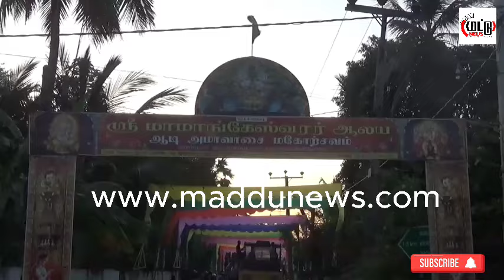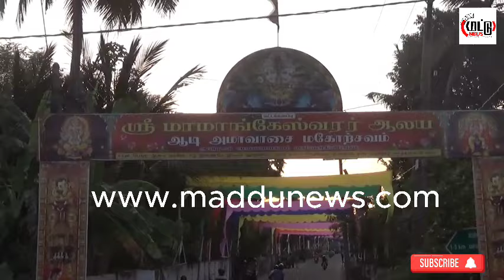இராம பிரான் வழிபட்ட மாமாங்கேஸ்வரருக்கு விழா –வெகு விமர்சையாக நடைபெற்ற கொடிச்சீலை எடுக்கும் நிகழ்வு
இராம பிரான் வழிபட்ட மாமாங்கேஸ்வரருக்கு விழா –வெகு விமர்சையாக நடைபெற்ற கொடிச்சீலை எடுக்கும் நிகழ்வு/ Welcome to maddunews - Your Source for Tamil News on Sri Lanka!